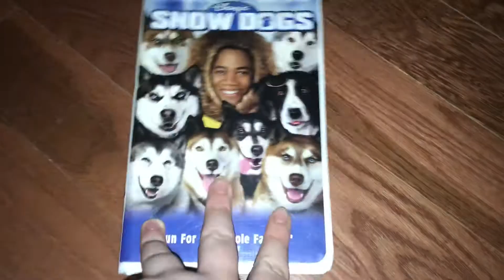Snow Dogs 2002 VHS Review